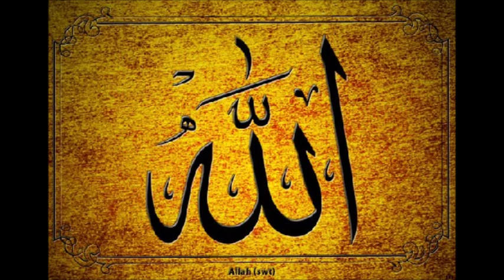Juz 25 English Quran